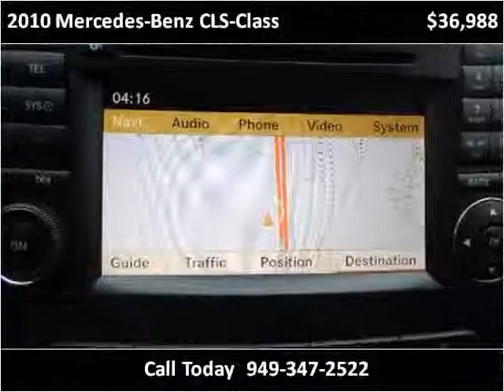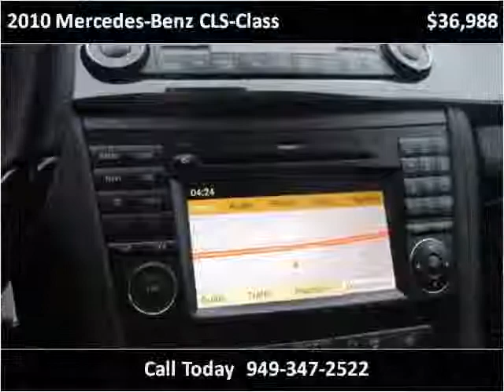2010 Mercedes-Benz CLS-Class Used Cars San Juan Capistrano C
This 2010 Mercedes-Benz CLS-Class is available from Paradise Automotive Group.